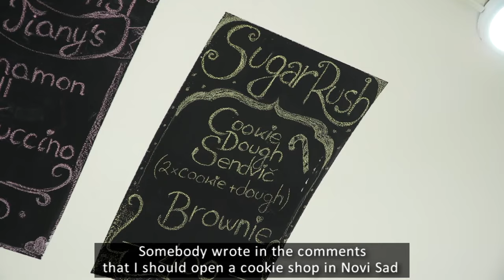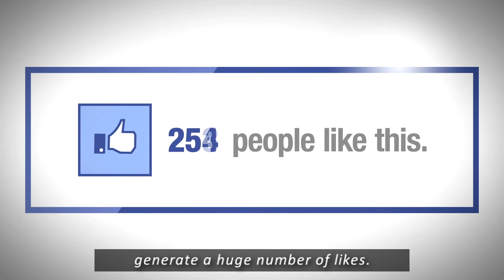PROFESSION 2 - Confectioner (English subtitles)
Second season of the Serbian docuseries “Profession” presents another 36 successful individuals and their valuable stories about careers and experiences. We learn what it takes to become a politician, policeman, writer, farmer, scientist, confectioner, dentist, psychotherapist, cabin crew, coach, professor and influencer.

In this particular episode, we learn what it takes to become a succesfull confectioner from some of the most reknowned professionals in Serbia: Krsto Radovic, Jasmina Kovacic and Tijana Ivkovic.